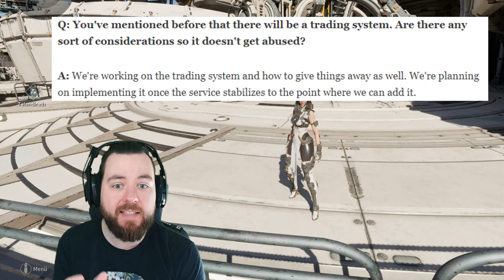WANN kommt TRADING in the FIRST DESCENDANT